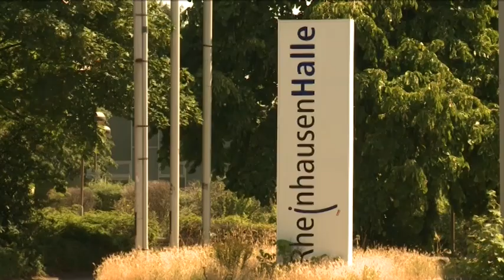STUDIO 47 .live | ANNA BOSBACH-PLONKA ÜBER DIE NEUE BÜRGERINITIATIVE „DU BIST RHEINHAUSEN“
Im Interview spricht Mit-Initiatorin Anna Bosbach-Plonka über die neue Bürgerinitiative „Du Bist Rheinhausen“. Was genau soll mit diesem Projekt erreicht werden?